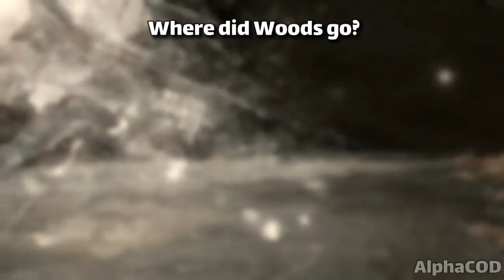Swift Reacts When Mason Talks to Himself | You can't wake them up!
What am i doing:
Every day I upload videos about past Call of Duty campaigns, I hope you enjoy the videos.